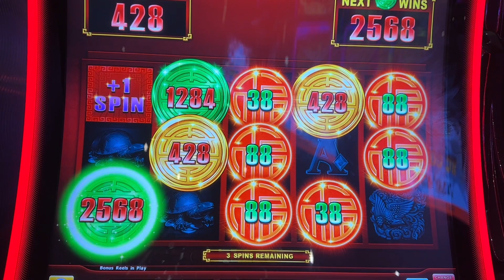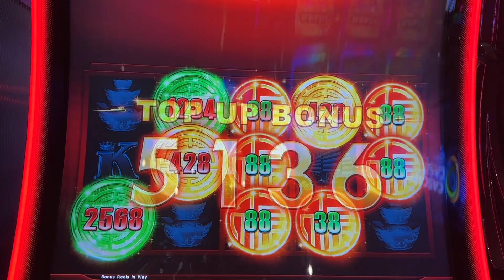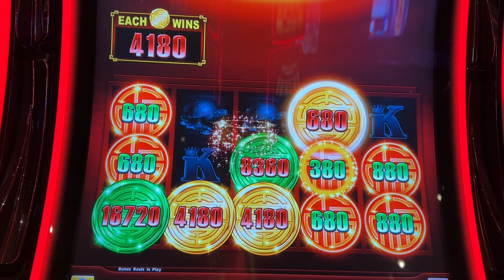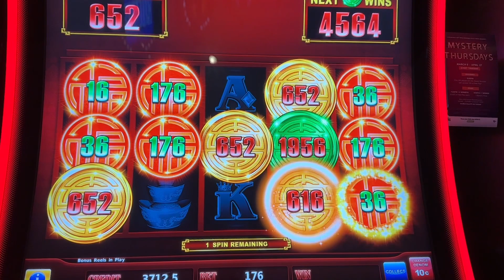60个关注啦，我夫人亲自上场解说河石赌场老虎机实战高光集锦！☺️